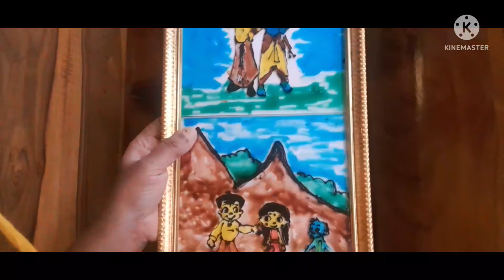My very simple normal life story in daily basis ll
Titel my very simple Normal life story in daily basis ll#bengalivlog .

I am Tanima Mondal. My channel name is Normal Nandini. Please subscrib my channel 🙏. Iam very simple woman and busy moms. So I'm sharing my daily routine with you. Hope you enjoy my real life video. Thanks Friends. I also share my Special memories etc.Today I'm going to share my daily simple lifestyle with family 👪.
Please watch this video. Hope you enjoy the video.